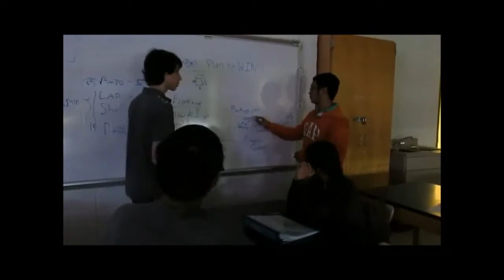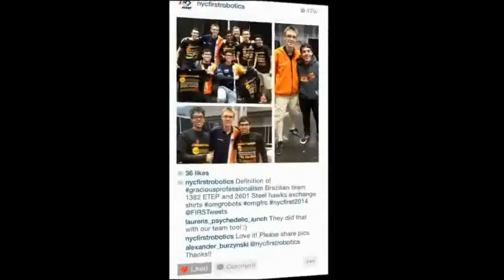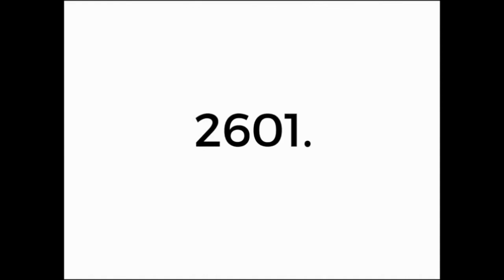Steel Hawks Chairman's Submission 2015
The first time the Steel Hawks have completed their Chairman's.